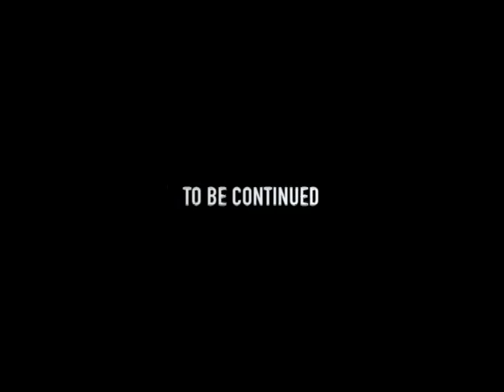Knightline News 3.5.24